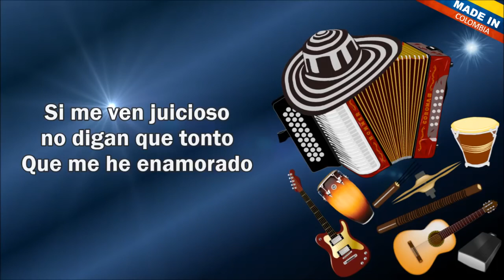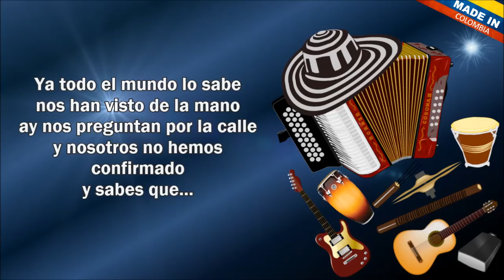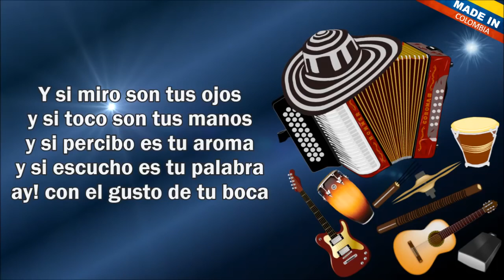Mis Cinco Sentidos Kaleth Morales Letra